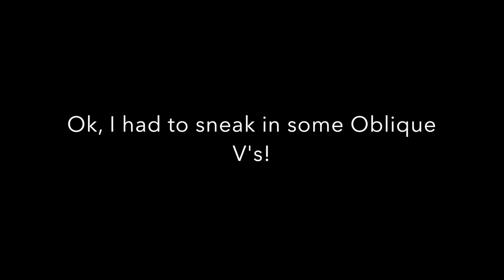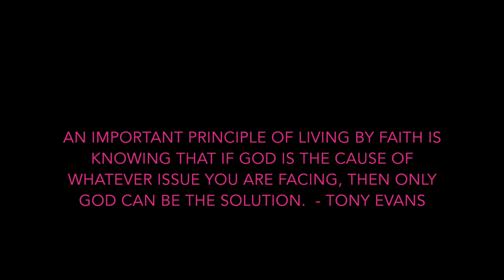Ab & Core Stability Exercises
I wanted to make a video to help you guys train for better core stability and stronger abs. Try them out and let me know how it goes! :)